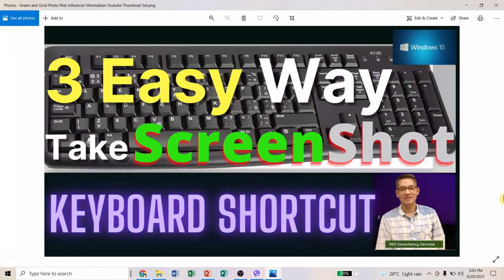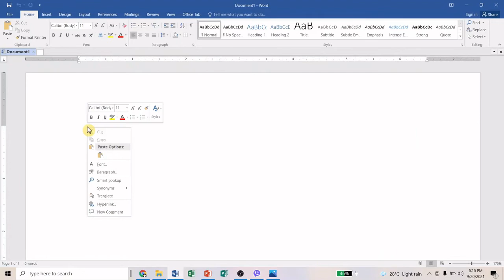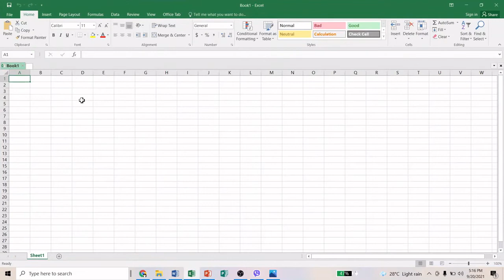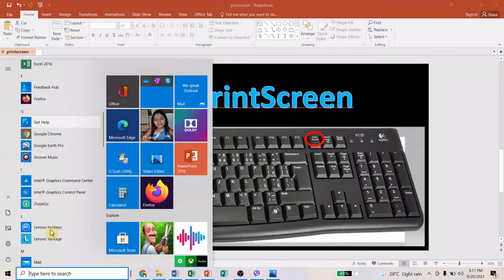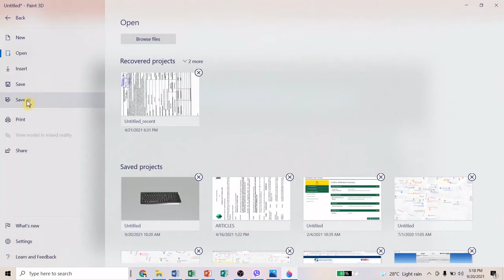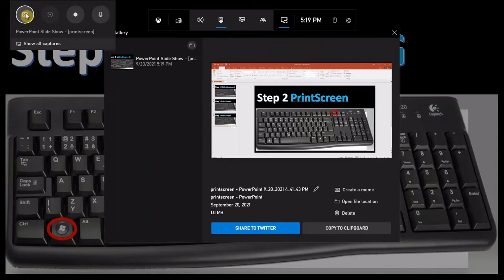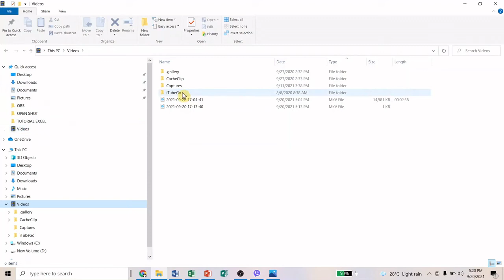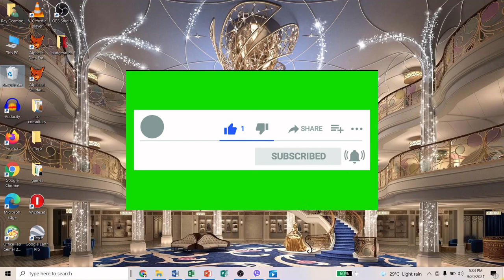3 EASY-WAY TO SCREENSHOT | TAGALOG TUTORIAL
Three (3) easy step by step procedures on how to screenshot your monitor or screen.